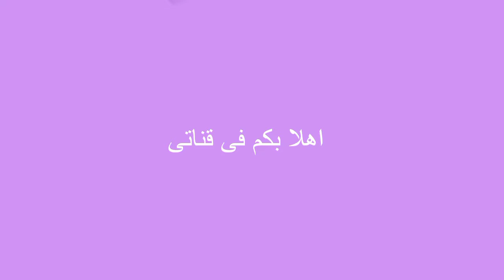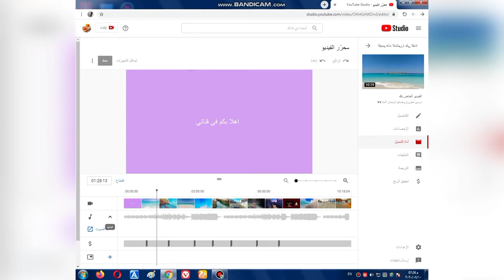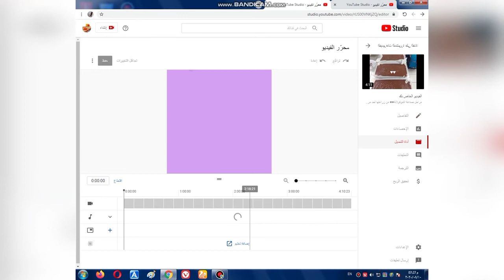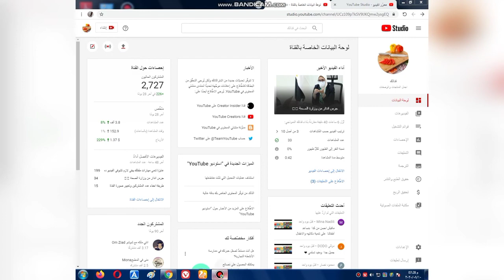ازالة او تغيير المقطع الصوتى للفيديو او قص جزء من الفيديو